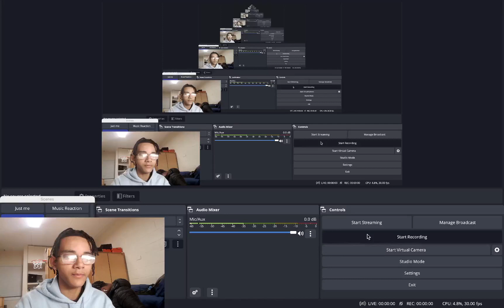MO BAMBA VS. AUSTIN RIVERS!!! MAGIC VS. TIMBERWOLVES FULL FIGHT REACTION!!!